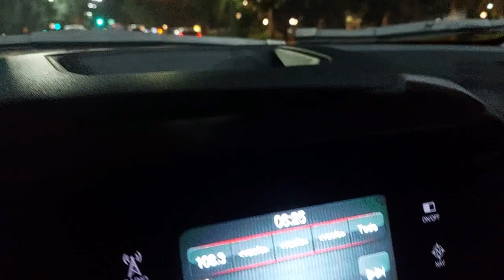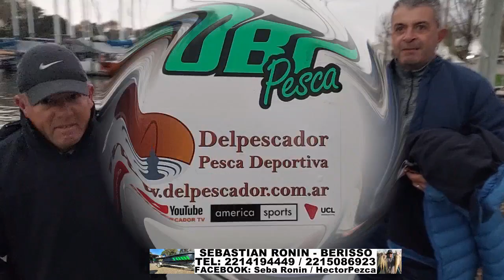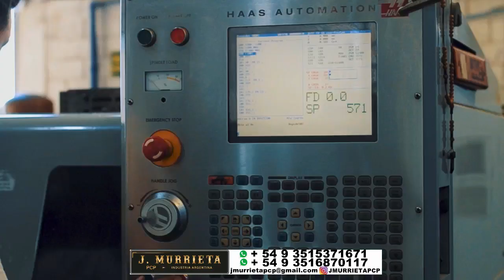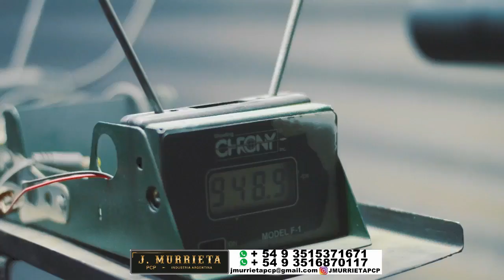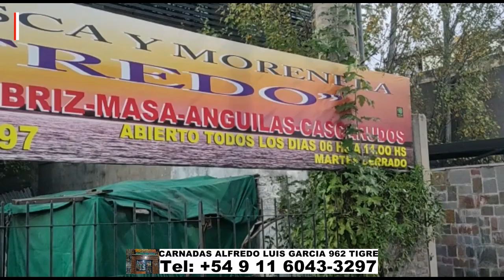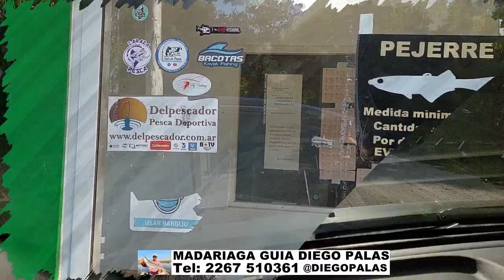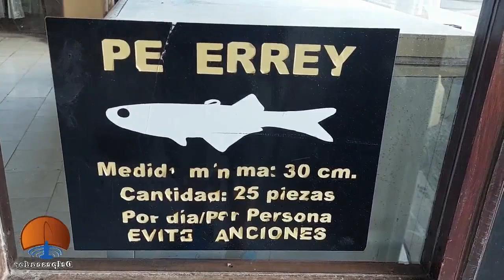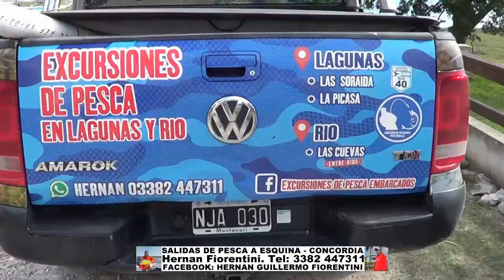DELPESCADORTV500. PEJERREYES EN BERISSO, MADRIAGA Y MELINCUE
DELPESCADORTV500. PEJERREYES EN BERISSO, MADARIAGA Y MELINCUE